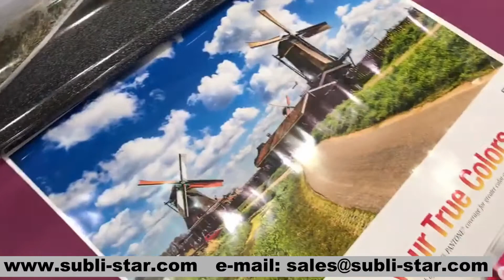Epson S80600, Great Printer of Eco solvent Printing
The 64-inch SureColor S80600 features newly-developed Epson UltraChrome GS3 9-color solvent ink – including an all-new Red solvent along with the option for white or metallic silver inks

❗️❗️❗️For the best price?